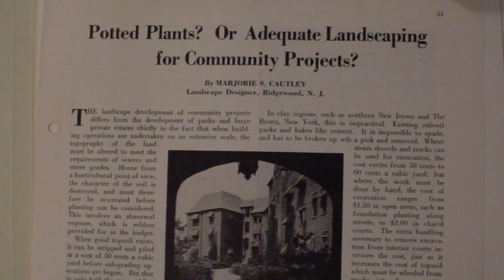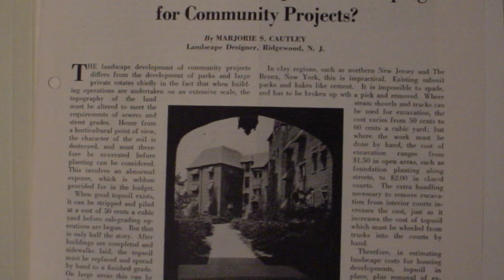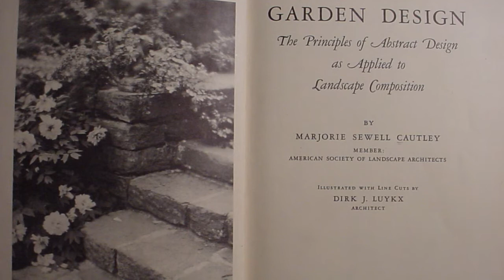Landslide 2020: Women Take the Lead – For Marjorie Cautley landscape architecture is public service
Marjorie Sewell Cautley, according to Thaisa Way, viewed landscape architecture as a public service. Cautley grew up in a family of civil servants and used landscape architecture as a way to improve the lives of everyday families, and mothers, and children. Her work is rooted in the Progressive Era and her design for Radburn, New Jersey is one of the most important garden cities, and a model for other projects nationally and internationally.